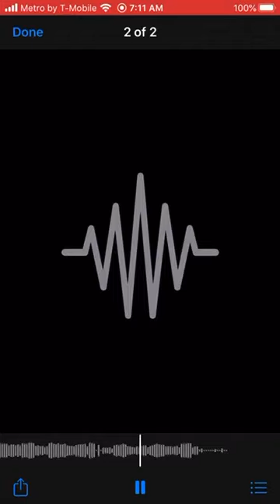Paperteamdrew Ft JayMcgrady-Goingcrazy part2